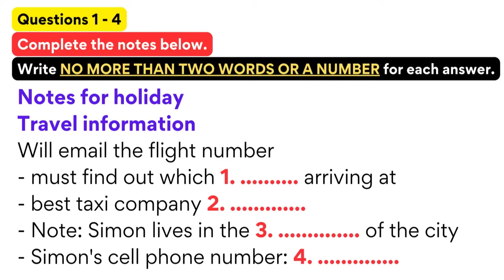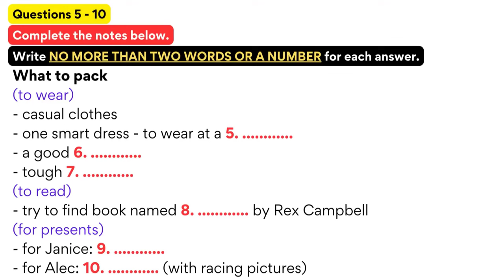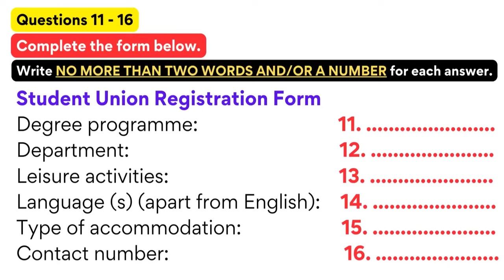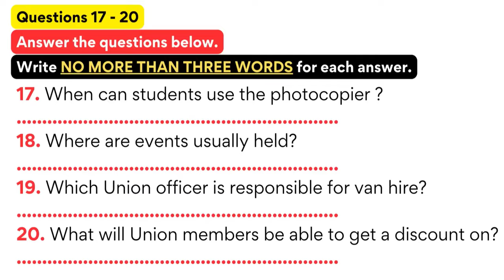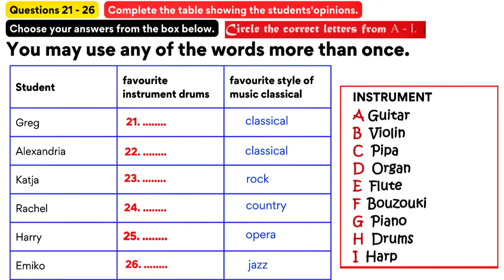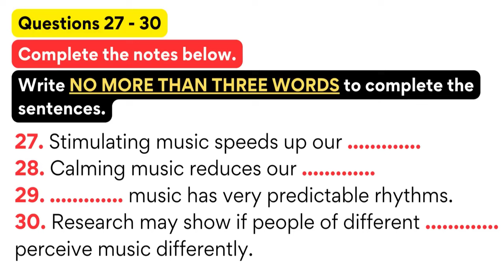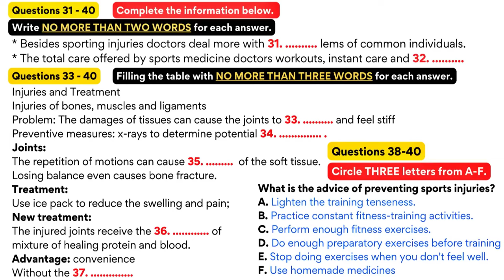IELTS Listening Practice Test with Answers |Test-260